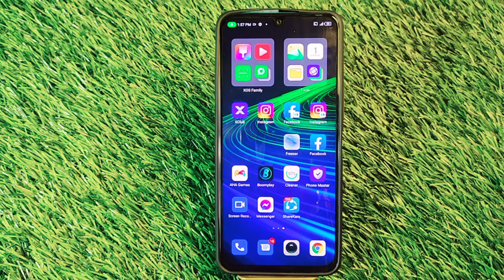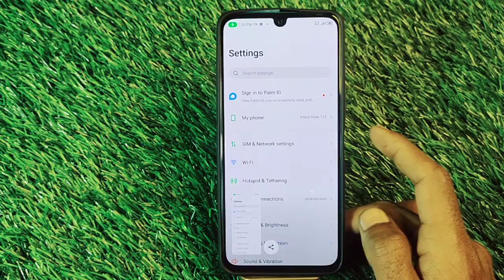How To Take A Screenshot in Infinix Note 11S, Infinix Note 11s Main Screenshot Keise Le,4Tips Screen